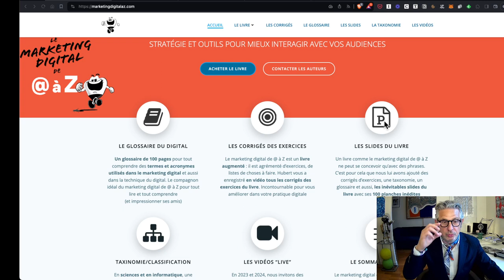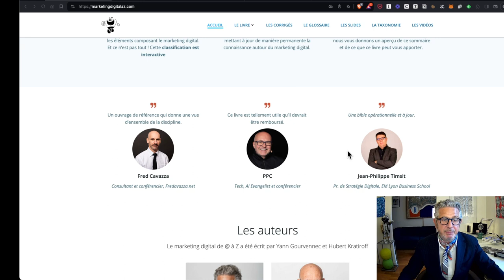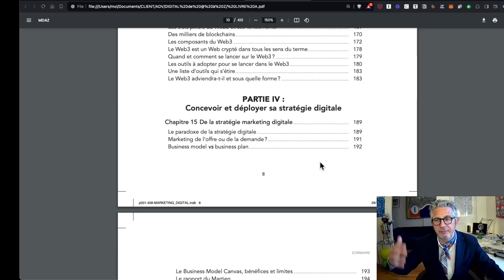fin corrige du livre fin 2024